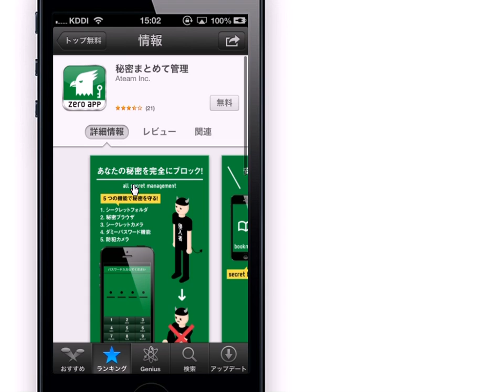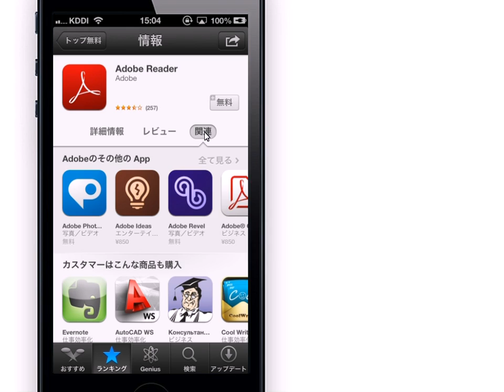iPhone 人気の無料アプリを探す ランキングから調べる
App Storeのランキングとカテゴリから人気アプリ、評判のいいアプリを見つけましょう。無料アプリでも優れたものがたくさんあります。
iPhone 5 動画マニュアル